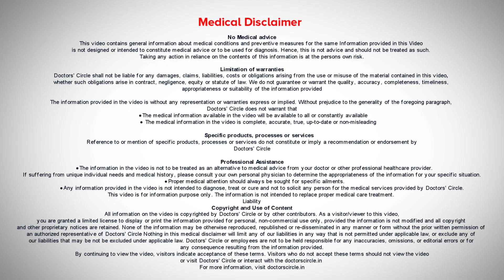Hair fall reasons |Kids Hair Fall 8 Causes |Computerized Hair analysis hairloss-Dr.Deepak P Devakar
Dr. Deepak P Devakar | Phone 📞 : , 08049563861 (Online & in-person appointment can be booked online or by call) | Consultant Dermatologist and Hair Transplant Surgeon | Dermasculpt Hair Transplant and Skin Clinic, Bengaluru, India | Registration No. 69725, Karnataka Medical Council, 2004
Recently we are seeing many children from 4 years to 10 - 15 years start seeing sudden shedding of hair. This is not normal parents are concerned that the children are shedding so much hair and they start seeing the scalp this has to be examined thoroughly there might be a medical addition underlying which can cause this amount of shedding of hair in children nutritional deficiencies also can happen their tantrums. If they are not eating healthy nutritious food can affect the hair too hair cause more shedding if there is a nutritional deficiency if they are healthy and heavy not necessarily they may have good nutritious food junk food will reduce the amount of nutrition in the diet because of which the hairs get weak and start shedding more. So in children we need to examine their scalp by this we will be able to tell what is the condition of the scalp we do a computerized hair analysis followed by which we'll be able to give a diagnosis and treatment for this condition. In children there can be various reasons of hair shedding some may be temporary some may be longlasting now temporary conditions can happen when they are falling sick if they have any illness or fever in the past one or two months it will start shedding of hair after the recovery after 1 to 2 months. This is what is called as stoganeum which can also happen in children children start seeing shedding of hair excessively. When we are consulting and treating them the hair shedding reduces and the hair will eventually grow back these hairs are not permanently lost the hair follicles and the hair roots will still be there and grow back hair and they are going to have a normal healthy hair in future. But there are conditions which are disease conditions and can affect the hair loss fungal infections can happen on the scalp some are scarring and some are non-scarring fungal infections has to be treated to avoid any damage to the route this can be examined at our clinic and given the right treatment to avoid any damage to the hair loss and permanent patches of hair loss can be avoided in children any injuries can cause permanent hair loss, fall, injuries small sutures or surgeries done on the scalp can cause permanent injuries. Once we able to examine and treat them we can recover some of these hairs and reduce the loss of the hair in conditions which are having disease conditions also can affect the hair root and cause damage. By doing the right treatment at the time we can recover this hair and they can have a healthy hair in future. You can consult at our clinic for any doubts for them.

hair fall in kids |hair fall for kids |reason for hair fall in kids |hair fall in toddler girl |hair loss in children |hair loss in childhood